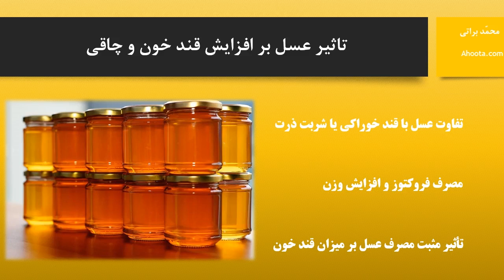تاثیر عسل طبیعی بر افزایش قند خون و چاقی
آیا عسل قند خون را افزایش میدهد؟ آیا عسل طبیعی باعث چاقی می شود؟ سوالاتی که اغلب پرسیده میشود، اما نه توسط افراد مبتلا به دیابت. پزشکان آلوپاتی (دگردمانگر) به این افراد میگویند که عسل حاوی قند است، پس دیگر جای سوال ندارد.